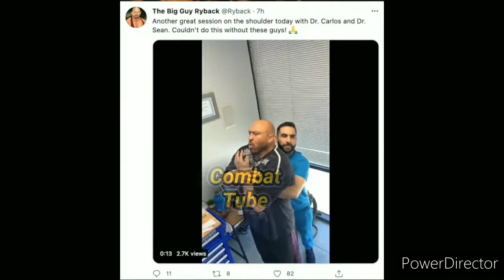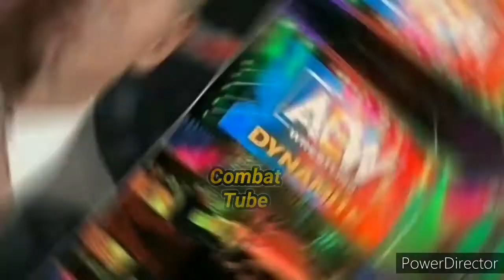Splendid Updates of WWE 😎😎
In this video, I shared some splendid & unheard updates. Please, check it out.